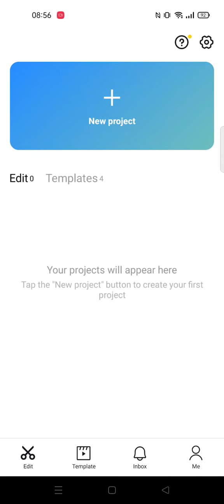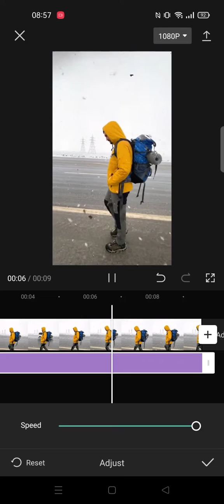Black Noise Effect On CapCut Apps || How To Add Black Noise Effect On CapCut Apps | CapCut Tutorial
hello YouTube!
In this video i wanna Share Tutorial about How To Add Black Noise Effect On CapCut Apps..